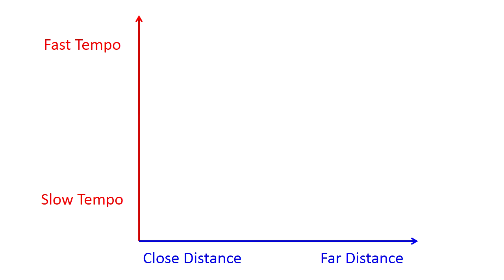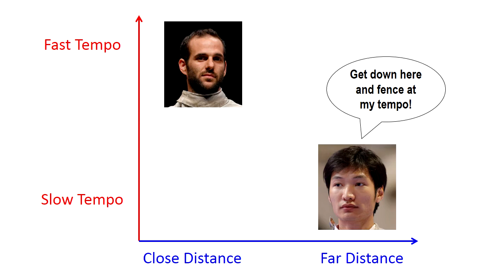Le Pechoux vs. Lei - Rio 2016 round of 32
And about damn time, too.